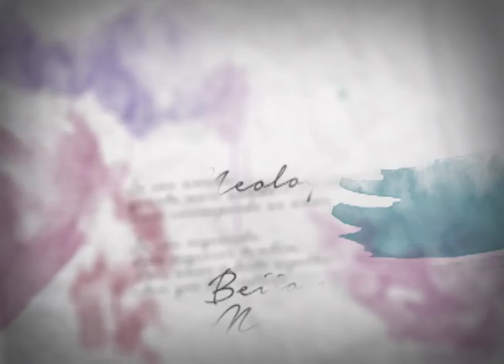Dia da Poesia 2014 - Quero escrever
- Série de vinhetas gravadas pelo público em 2014 em homenagem ao Dia da Poesia, celebrado em 14 de março.